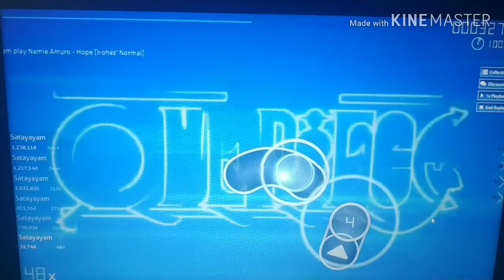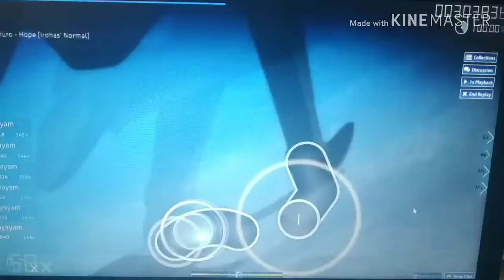Namie Amuro - Hope [Normal] - Osu!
I hope you guys like it (OwO)